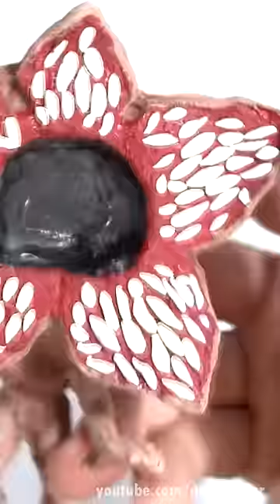ASÍ HICE UN FUNKO DE UN DEMOGORGON CON IMPRESORA 3D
❗​📙​MI LIBRO  (Amazon 🇪🇸) 17€ Euros

🔴DELINEADORES

🔴MARCADORES

🔴PAPEL